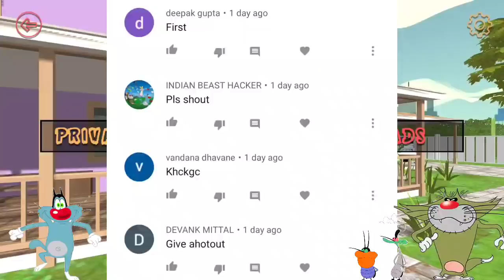Freezer Se Chhori | Bad Granny Chapter Two With Oggy and Jack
Hay hay hay doato aaj ham khelenge bad Granny Chapter Two to ushe pahele per uske pahle aapane like ke button Ko nahin dabaya yaar to jaldi se daba do aur share bhi kar dena Apne doston ke sath aur han bhai aap channel per naye ho to jaldi se subscribe ke button ko tod Dena for Dena nimbu ki Jaise ne chhod dena Ooye...😁

-:- Mr Meat